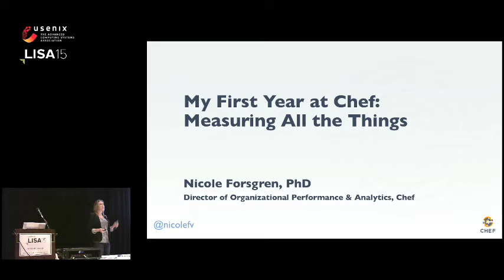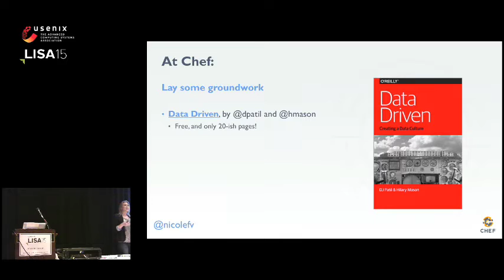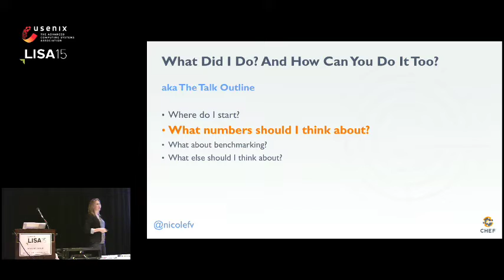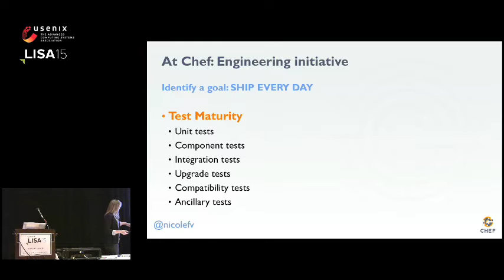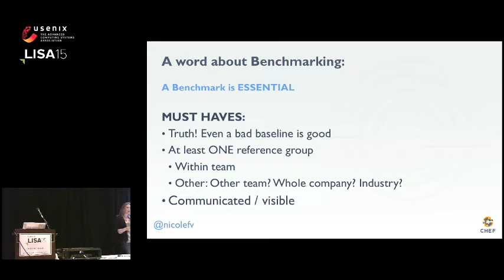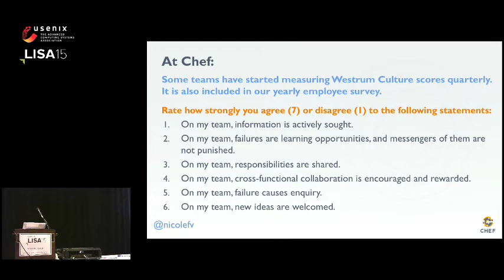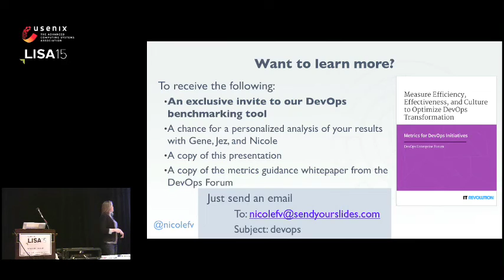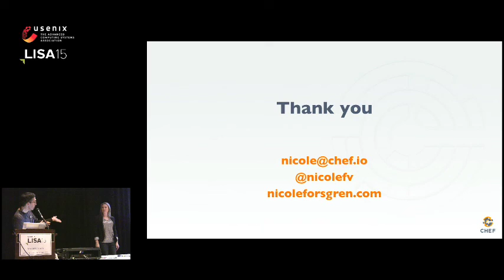LISA15 - My First Year at Chef: Measuring All the Things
My First Year at Chef: Measuring All the Things

Nicole Forsgren, Chef

So what happens when you're brought in to a team and asked to "introduce a metrics culture" or "measure all the things?" This talk will cover just that: how to assess the state of affairs in your team or organization regarding measurement, how to decide what things to measure for maximum impact, and how to best communicate and iterate those measurements throughout the journey. The talk will cover these topics using my own journey at Chef as well as journeys I see at other companies that I meet and consult with.